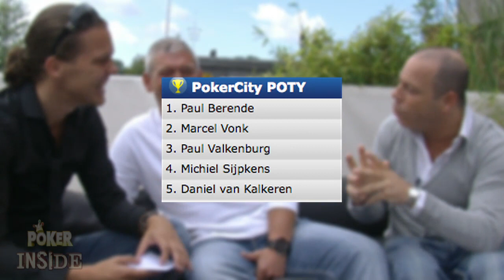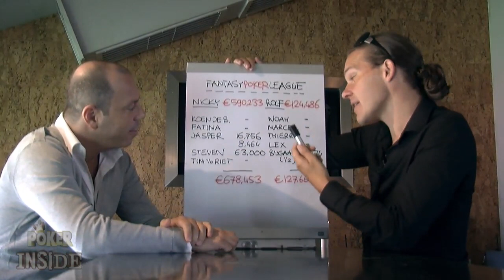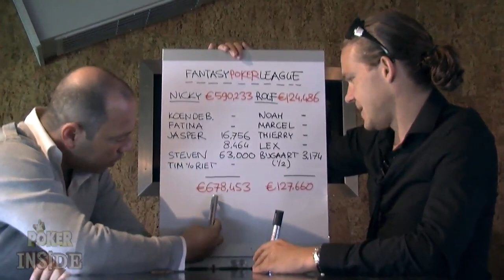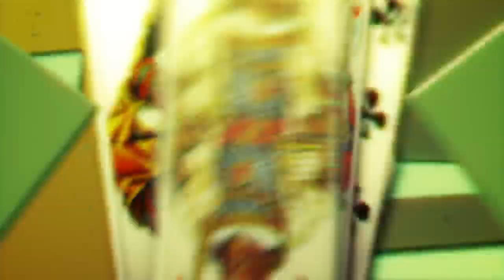Poker Inside Aflevering 7 - Marcel Vonk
In de zevende aflevering van Poker Inside is onze gast niemand minder dan WSOP bracelet winnaar Marcel Vonk.